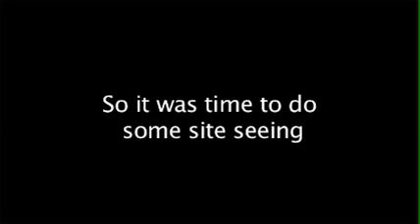MT woodgee for ziln-H.264 300Kbps Streaming.mov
Gary Elkerton And Bede Durbidge on a surf trip in New Zealand